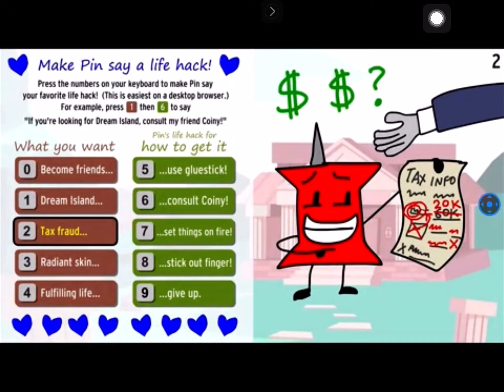Pin reveals life hacks but 4x faster